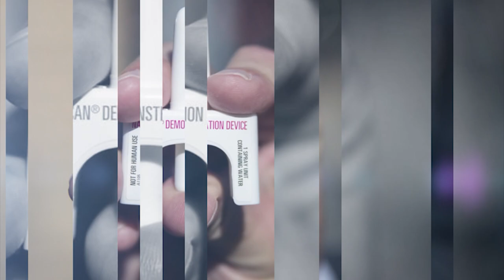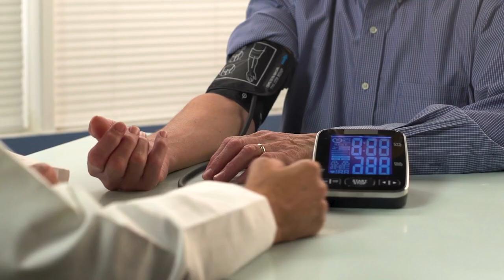Newsmakers: Covid Update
An update on Covid in Indiana and the Evansville region.